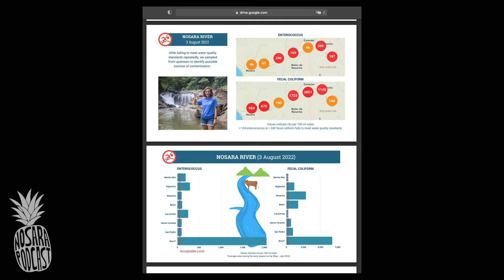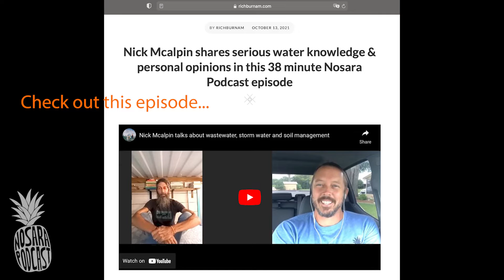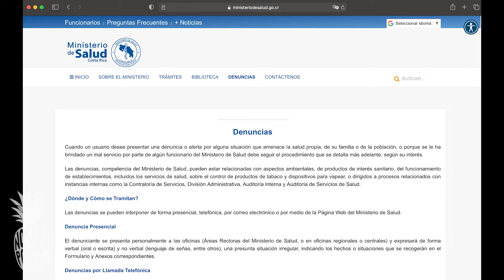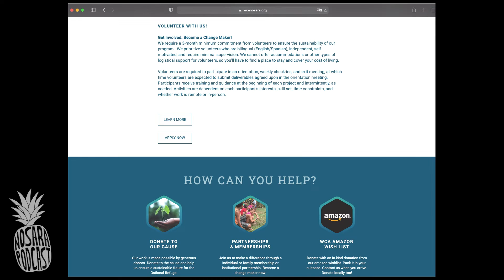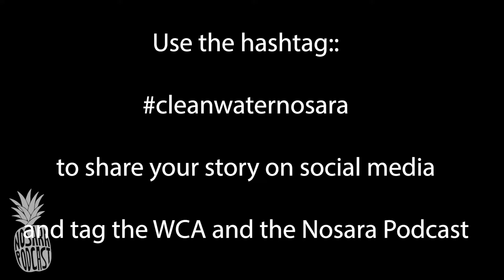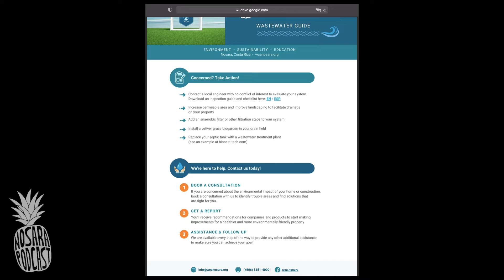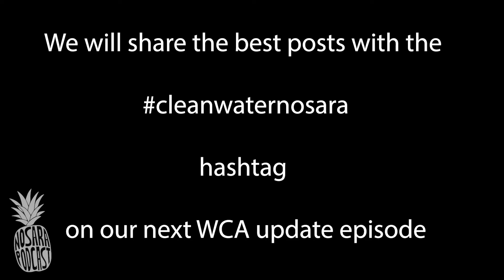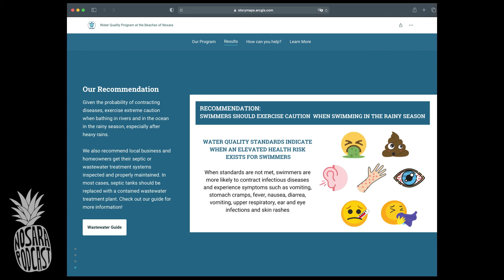Water quality update for Guiones & Pelada rainy season 2022 with Dr. Vanessa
Dr. Vanessa provides us with some disturbing news about the latest water quality results in our area. Listen in to find out what is to blame, potential solutions & what we can do to improve the situation, plus other information from these volunteers￼ who are trying to help Nosara.